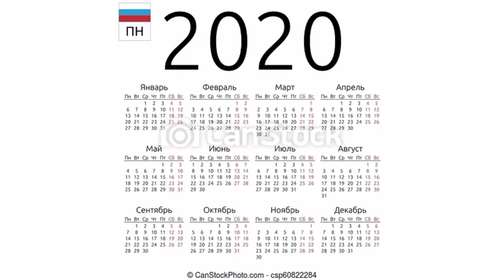AZ ARANYLABDA 5 LEGNAGYOBB HIBÁJA-Toplista